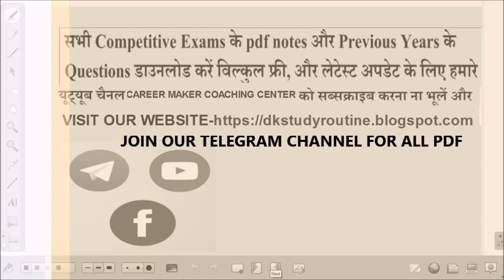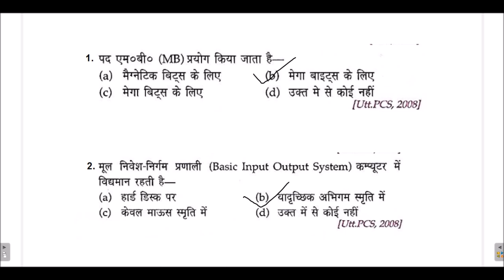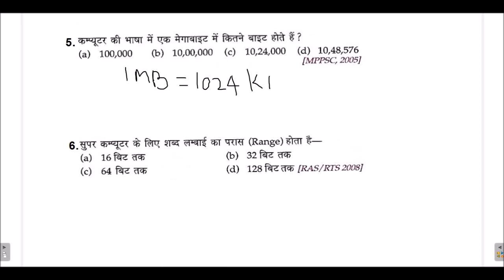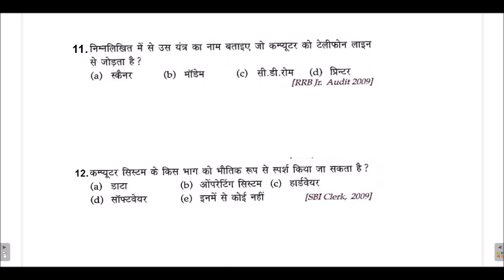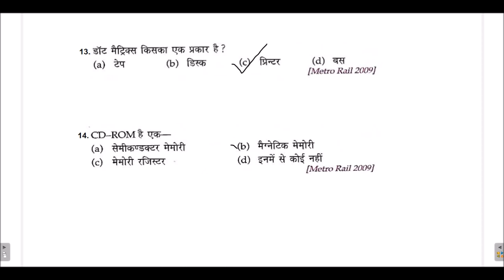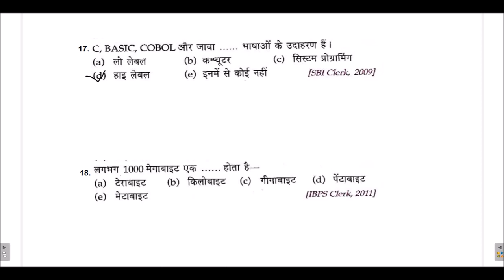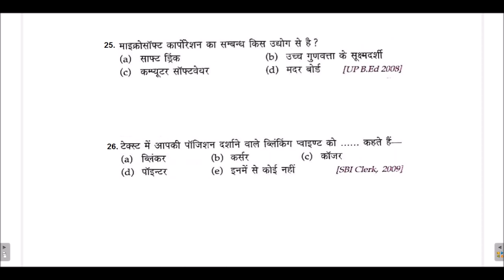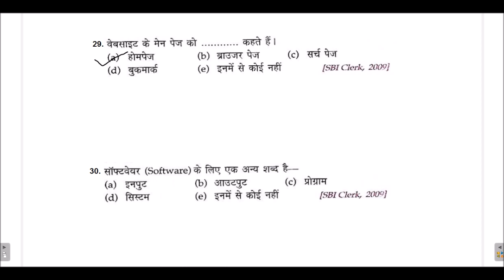Computer science quiz 6